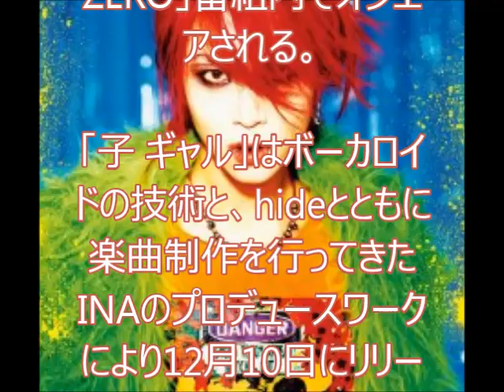hide「子 ギャル」特集にINA登場、今夜「NEWS ZERO」で ボカロで未発表hide新曲再現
HIDE すっぴん
HIDE 死因
HIDE 婚約者
HIDE 子ギャル
YouTube HIDE
hideの部屋
HIDE 画像
HIDE ボカロ
HIDE 彼女
HIDE City
HIDE すっぴん 画像
XJAPAN HIDE すっぴん
x HIDE すっぴん
X JAPAN HIDE 死因
HIDE 婚約者 高橋恵美
HIDE 婚約者 写真
HIDE 婚約者 現在
HIDE 婚約者 画像
HIDE 婚約者 週刊誌
HIDE 婚約者 スタイリスト
HIDE 婚約者 名前
x HIDE 婚約者
HIDE 子ギャル 視聴
HIDE 子ギャル PV
HIDE 子ギャル GyaO
HIDE 子ギャル 歌詞
HIDE 子ギャル 2ch
HIDE 子ギャル 感想
HIDE 子ギャル 試聴
HIDE 子ギャル 予約
HIDE 子ギャル 予約特典
HIDE 子ギャル MV
YouTube HIDE 子ギャル
YouTube HIDE ライブ
YouTube HIDE 晴れのちくもり
YouTube HIDE DICE
hideの部屋 XJAPAN
hideの部屋 遊戯王
hideの部屋 遊戯王 最新情報
hideの部屋 YouTube
hideの部屋マイベイビー
hideの部屋 動画
hideの部屋 入れない
hideの部屋へようこそ
hideの部屋 最新情報
hideの部屋 新制限
hideの部屋 遊戯王 見れない
HIDE 画像 高画質
HIDE 画像 すっぴん
X JAPAN HIDE 画像
氣志團万博2013 HIDE 画像
HIDE 画像 iPhone
x HIDE 画像
HIDE 画像 2ch
GReeeeN HIDE 画像
あゆダンサー HIDE 画像
ロケットダイブ HIDE 画像
HIDE 彼女 フライデー
HIDE 彼女 写真
HIDE 彼女 高橋
X JAPAN HIDE 彼女
HIDE 彼女 今
HIDE 彼女 現在
HIDE 彼女 画像
x HIDE 彼女

hideの楽曲「子 ギャル」の特集が、本日12月8日（月）23:00から放送の日本テレビ系「NEWS ZERO」番組内でオンエアされる。

「子 ギャル」はボーカロイドの技術と、hideとともに楽曲制作を行ってきたINAのプロデュースワークにより12月10日にリリースされる楽曲。番組ではINAや、ボーカロイドを生み出したヤマハの開発部による新曲の制作秘話が紹介される。なおINAは自身のTwitterで「『子 ギャル』の取材で『NEWS ZERO』が自宅スタジオにきました。これのためにhideスタッフ総出で大掃除をしてくれましたwww掃除の成果も含め観てくださいね～」とツイートしている。

日本テレビ系「NEWS ZERO」
2014年12月8日（月）23:00～24:09